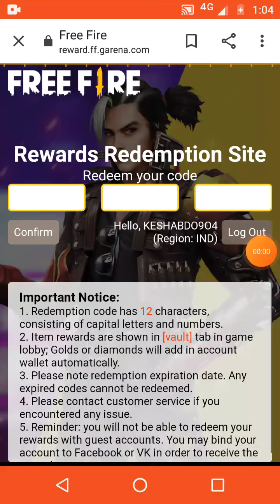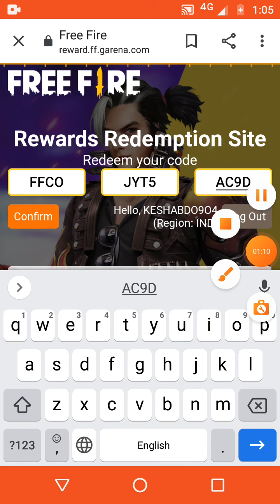8 September reedem code